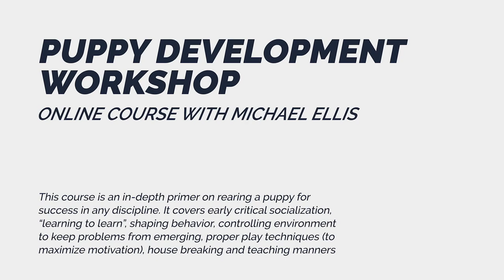Are Dog Parks or Social Dog Groups Considered Packs? with Michael Ellis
Each week Leerburg runs a new sale on select DVDs, streams and online courses.

This video was taken out of Leerburg’s online course with Michael Ellis titled Puppy Development Workshop. This course has over 20 hours of video filmed over a 5 day workshop at Michael's School For Dog Trainers in California. Michael is one of the top dog training instructors in the world. Leerburg has produced over 19 training DVDs, steams and online courses since 2006. Our website has 1500 free streaming videos like this